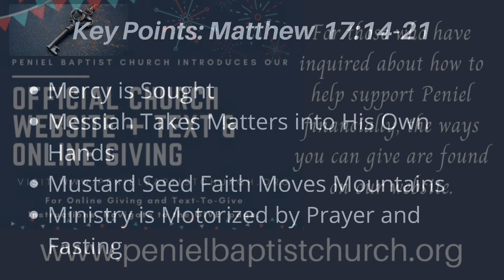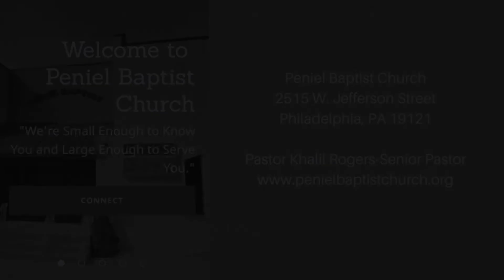A Father’s Faith Can Move Mountains - Matthew 17:14-21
Celebrating our Fathers on Father's Day!!